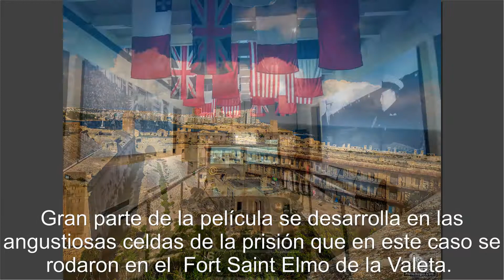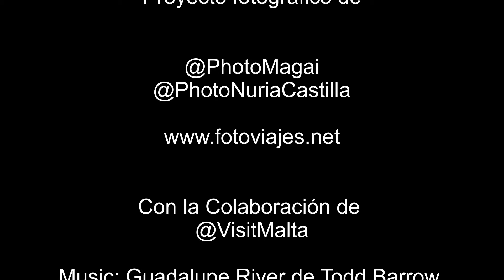Malta y Acción Episodio 2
2a parte del reportaje sobre Malta en el Cine.
Películas como el Expreso de Medianoche, Gladiator, Troya y Munich, son alguna de las peliculas filmadas en Malta.
Más de 100 producciones se han filmado en susislas, siendo conocida como el Mini Hollywood del Mediterraneo.